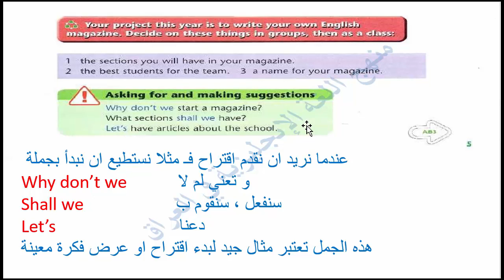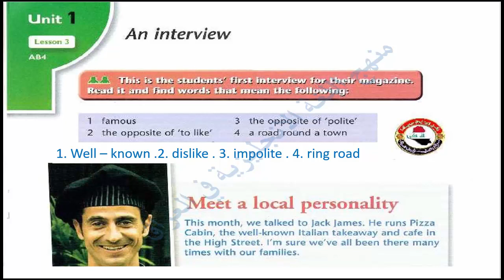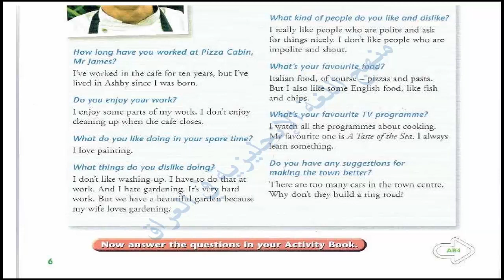تكملة صفحة 5 و صفحة 6 من كتاب الطالب للصف الثاني متوسط/ شرح و حل و ترجمة